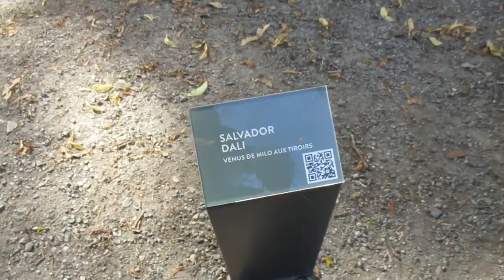Hitt og þetta í Osló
Ég var í almenningsgörðunum, uppi á þaki og hér og þar.